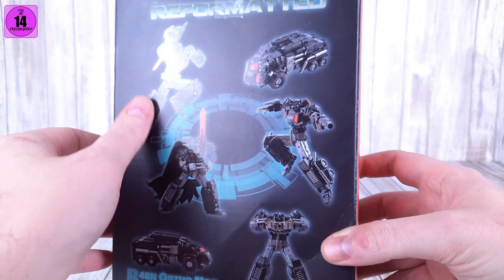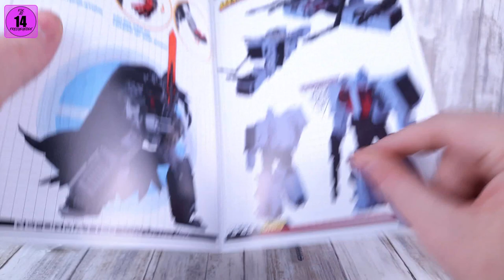Mastermind Creations Optus Nox Review [Nemesis Prime](Deutsch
Crate Reviews, Ausgabe 227: Mastermind Creations R48N Optus Nox

MMC ist zurück, ganz frisch, mit dem Nemesis-Repaint ihres Optus Pexus.
Macht das Cape und Schwert den Kerl cooler als er nicht eh schon ist?
Checkt's aus.

Danke für´s Einschalten und viel Spaß.

Alle Links zu unserem Collectors Bay Netzwerk unter Linktree:
Den's Sentinel Bay:@SentinelBayReviews
Reyjin Robot Reviews: @Reyjin

Intro- & Outromusik sind Auszüge aus "Chasing Emotions" von Botnit, die ich, mit der freundlichen Genehmigung des Musikers, nutzen darf

Hintergrundmusik ist "Miamy Sky" & "Melt" von Karl Casey, genutzt mit der Erlaubnis von@WhiteBatAudio auf Youtube.